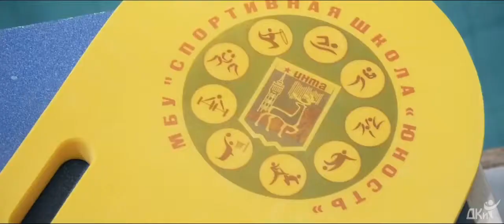446 Проект Люди #16 Юрий Дворников г Инта